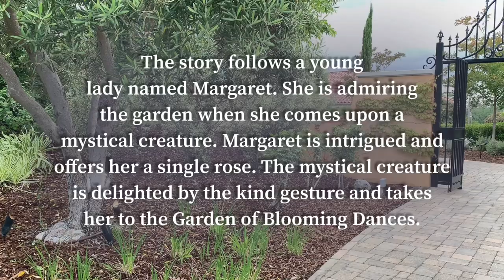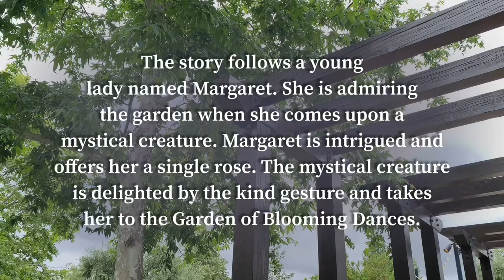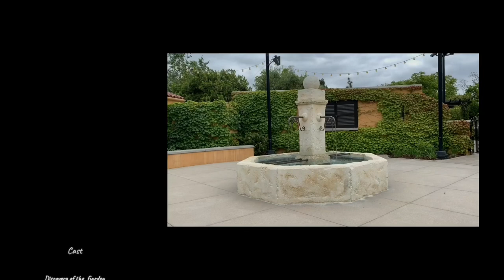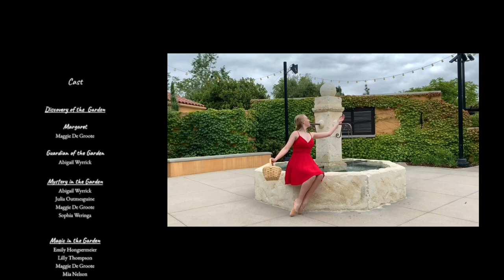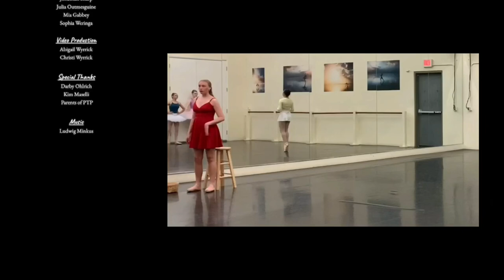Bloom - an original ballet film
I am the director, producer, and video editor of the new ballet film Bloom.

I am excited to share it with you and maybe you can help by sharing this to others.

Thank you for all the talented artists who participated.